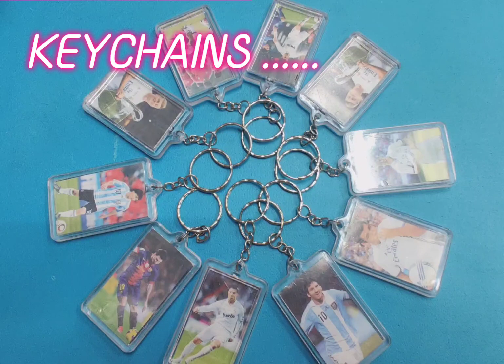KEYCHAIN soft Toys in Chennai . (Radha Marketing ).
Radha Marketing and Placement Services are a superior recruitment is a superior recruiting and recruiting adviser based in Delhi, India. We've got an superb database of both accessible jobs & candidates. We've been engaged in outsourced jobs for a variety of organisations. Radha Marketing ( Radha Tower )

110@ govindappa nicken street
chennai 600001
tamil nadu
india

we deal with all type of toys , gifts , soft toys , battery toys , cars , cards , keychain , household articles ETC.

Coimbatore Cuddalore Dharmapuri Dindigul ErodeKallakurichi Kanchipuram Kanyakumari Karur Krishnagiri Madurai Nagapattinam Namakkal Nilgiris Perambalur Pudukkottai Ramanathapuram Ranipet Salem Sivaganga Tenkasi Thanjavur Theni Thoothukudi (Tuticorin) Tiruchirappalli Virudhunagar Tirunelveli Tirupathur Tiruppur Tiruvallur Tiruvannamalai Tiruvarur Vellore Viluppuram Virudh Chingleput, Coimbatore, Kanyakumari, Madras, Madurai, Nilgiris, North Arcot, Ramanathapuram, Salem, South Arcot, Thanjavur, Tiruchirappalli and Tirunelveli.. ​All type of stuffs.

110@ govindappa nicken street
chennai 600001
tamil nadu
india